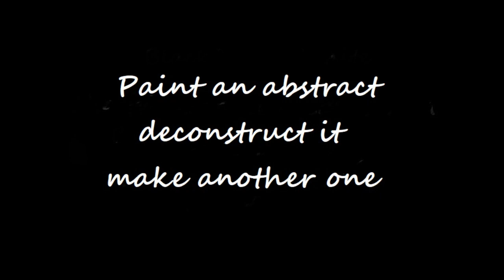Reconstructed Abstract Painting by Colin Michael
Here I painted one painting then with the laptop cut it up and recreated a new abstract piece of art